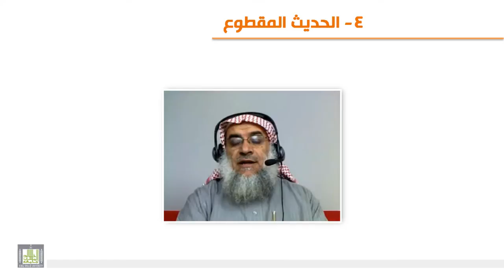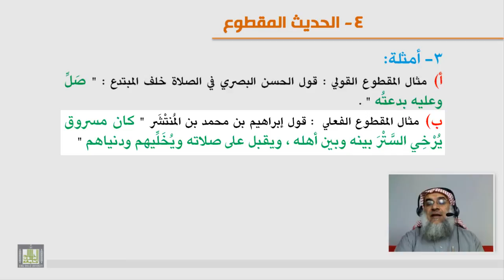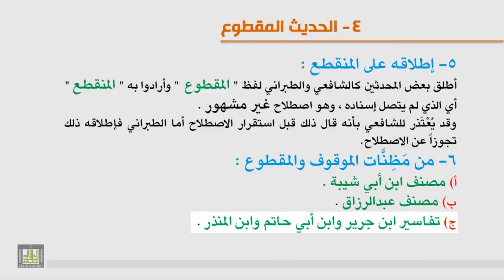الوحدة الرابعة - الحديث المقطوع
تعريفه وأمثلته - الاحتجاج به واطلاقه على المنقطع ومظان الموقوف والمقطوع